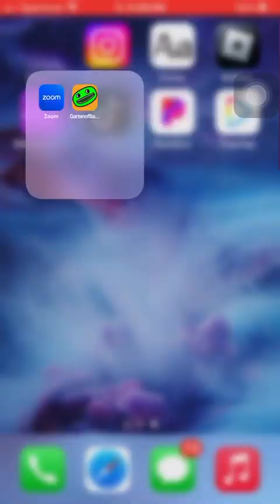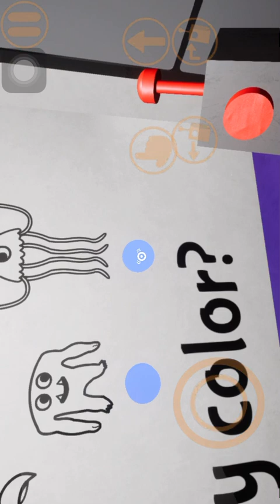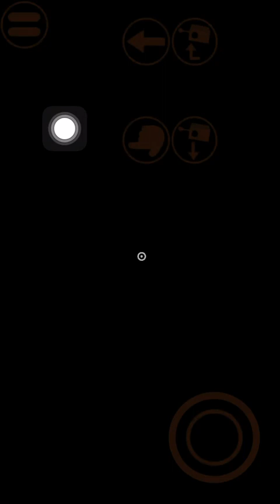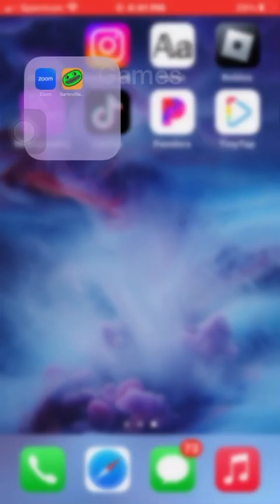Beating garden of ban ban 1